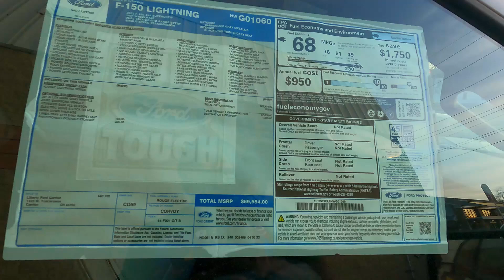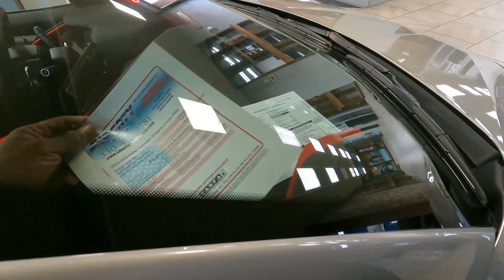BUYING A C8 CORVETTE SRT JEEP GRAND CHEROKEE CONVERSION BOX OPENING